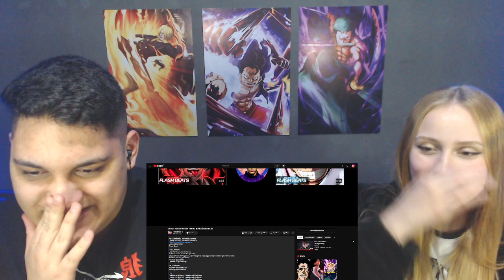REACT EM CASAL - Zaraki Kenpachi (Bleach) - Minha Bankai | Flash Beats